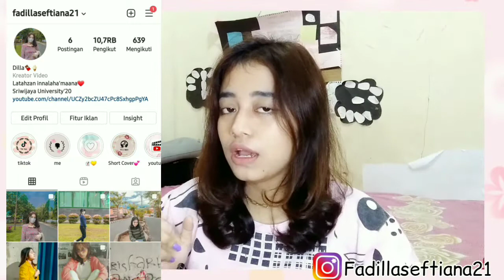Body Serum & Lotion Pemutih Super Ampuh😭 || Dikira Suntik Putih !! | Kaget Liat Hasilnya cerah 😭😱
Sampe dikira suntik putih waduh padahalkan tidak. Cobain yuk Body serum Alpha arbutin & lotion pemutih super ampuh. Hasilnya cerah dan pasti kaget banget. So, cek my video letsss gooo !!! Happy watching

Hand body Alpha Arbutin nya beli disini ya 👇

Hallo semuaaaa❤
terimakasih teman-teman yang sudah nonton video aku ini, seperti biasa kalo kalian suka sama video aku ini jangan lupa klik like atau jempolnya terus kalian share video ini sebanyak banyaknya ketemen temen kalian, jangan ragu juga untuk komen dibawah video apa lagi yang harus aku buat, atau kalian mau request ke aku harus buat okee !!!

Instagram: follow : fadillaseftiana21 atau klik (follow yukk)